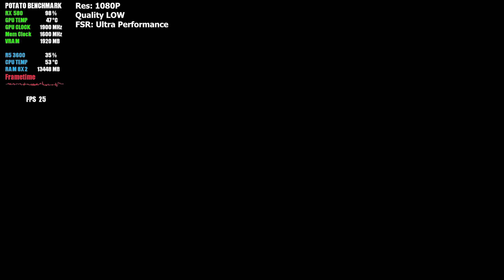Star Wars Jedi Survivor | RYZEN 5 4650G\4600G + VEGA7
Star Wars Jedi Survivor on VEGA 7 OC RYZEN 5 4650G \ 4600G 16Gb Ram

00:00 1080P Low FSR Performance
02:00 1080P Low FSR Ultra performance
04:00 900P Low FSR Performance
06:00 900P Low FSR Ultra Performance
08:00 720P LOW FSR Perofrmance
10:00 720P LOW FSR Ultra Performance

Software used for recording:
Software used for Editing: Adobe Premiere Pro.
Software used for Monitoring: Riva Tuner.
Recorded on: 60FPS.

⚙️ PC Specifications:

● CPU:                   Ryzen 5 4650G 3.7GHz 4.2 GHz boost.
● CPU Cooler:      AMD Ryzen Wraith Spire.
● RAM:                  2X8Gb (16GB 14GB Used) 3200mhz.
● APU:                   VEGA 7 2GB OC to 2375.
●Driver:                  Recommended Version AMD
● HDD:                   1TB
● SDD:                    240GB
● SDD:                    1TB
● PSU:                    480W